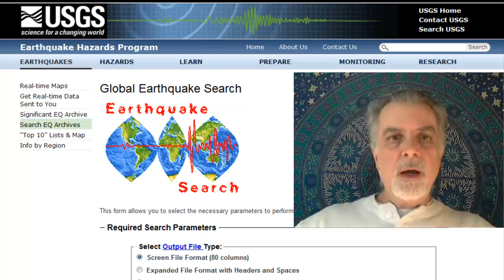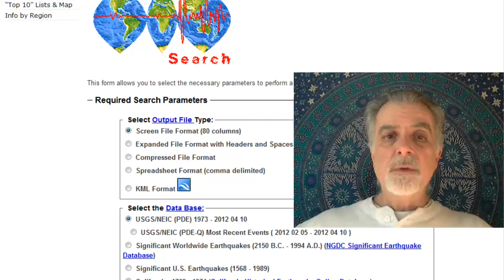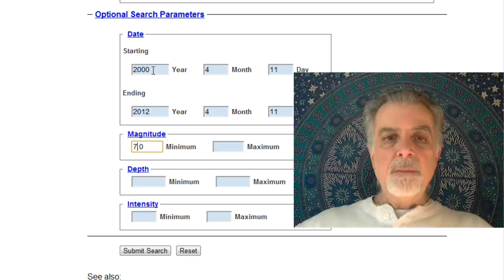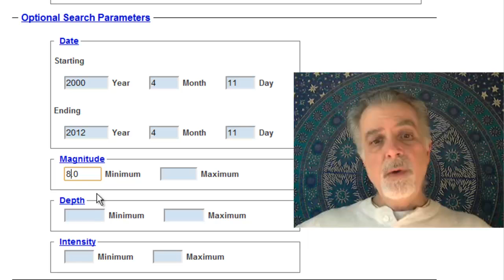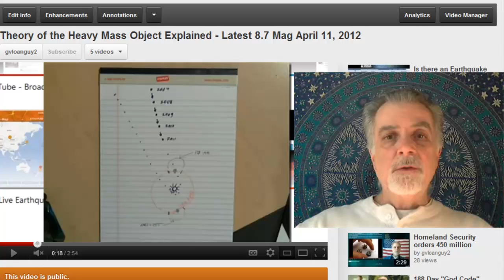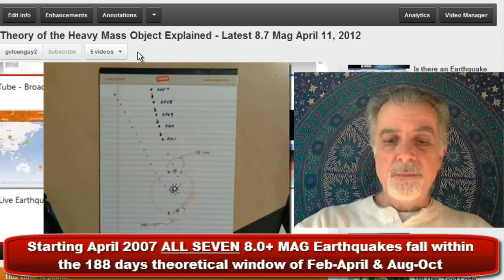The last SEVEN 8.0+ Mag Earthquakes fall within the 188 Days theoretical window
Since April 1, 2007 right up to today April 11, 2012 All seven 8.0 or above Earthquakes happened withing the 188 Days theoretical window of February March April and August September October.